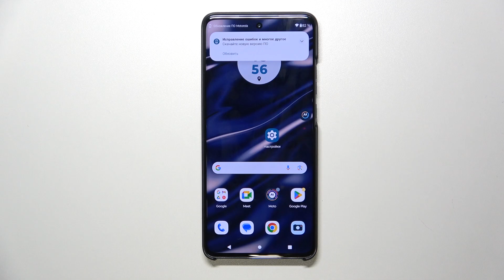Как очистить историю браузера на Motorola Edge 40 Neo - Удаление истории поиска Motorola Edge 40 Neo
Сегодня мы покажем, как на устройстве Motorola Edge 40 Neo очистить историю браузера. Если вы хотите удалить историю поиска на Motorola Edge 40 Neo, то это видео для вас. Выполните несколько простых действий, показанных в этом видео, чтобы удалить историю браузера на Motorola Edge 40 Neo.

Как очистить историю браузера на Motorola Edge 40 Neo? Как очистить историю поиска на Motorola Edge 40 Neo?